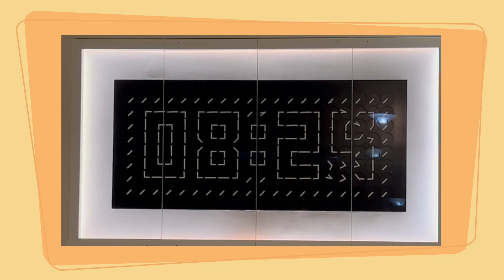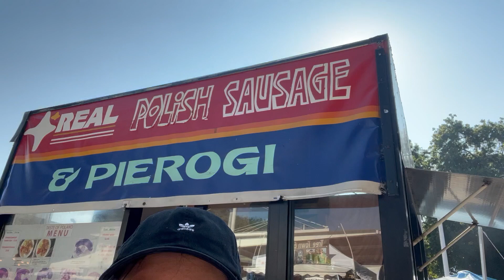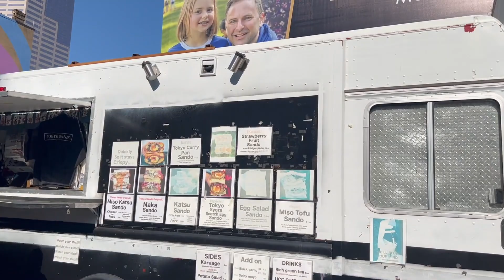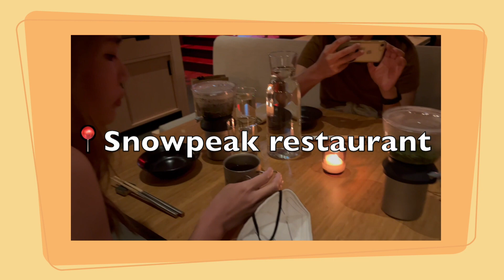ENGSUB 粵CANTO vlog | First Time Visiting Portland, OR!! 👣 | Birthday Trip 💕✨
Hellooo and welcome back!
Turn on CC for eng sub! I worked so hard for it : p